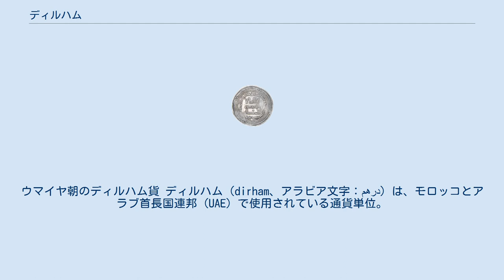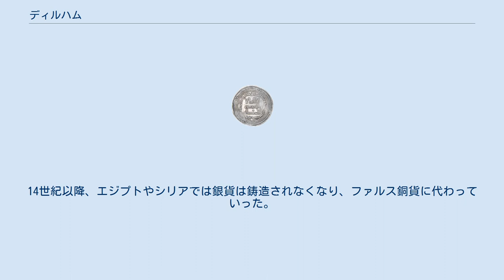ディルハム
ウマイヤ朝のディルハム貨 ディルハム（dirham、アラビア文字：درهم）は、モロッコとアラブ首長国連邦 (UAE) で使用されている通貨単位。
DH。
 ディナールやリアルの補助通貨単位としても使用されている。
 ディルハムというアラビア語は、サーサーン朝ペルシアで鋳造されたディレム銀貨に由来し、最終的にはアレキサンダー大王東征によって広まったギリシアの通貨ドラクマが起源である。
 7世紀に成立したイスラーム教は、同世紀にイラン、シリア、エジプトなどを征服するが、旧サーサーン朝地域では従来のサーサーン朝のディレム銀貨、旧東ローマ（ビザンツ）帝国領（シリアやエジプトなど）では従来のノミスマ金貨が用いられていた。
このうち、旧サーサーン朝地域で流通していた銀貨をディルハム銀貨と称する。
 693年にはウマイヤ朝カリフ・アブドゥルマリクのもとで、イスラーム国家としての独自性をもったディルハム銀貨やディナール金貨が打刻され、8世紀半ばに成立したアッバース朝では、その領土の各地で銀貨や金貨が併用されるようになった。
 また、銀の主な産地はマー・ワラー・アンナフル、アフガニスタン、東部ペルシャであった。
10世紀から11世紀にかけて豊富な銀の産地を支配下に置いたサーマーン朝の対ガズナ朝交易により大量の銀がインドに流出したため、イスラーム世界では銀が不足して悪質なディルハム銀貨が出回ったものの、12世紀から13世紀には中央アジアから銀が供給され、ディルハム銀貨がディナール金貨に代わる主要な通貨となった。
そして、モンゴル帝国のイルハン朝ではディルハムの4倍もの重さの銀貨が鋳造され、ディナール銀貨と呼ばれた。
14世紀以降、エジプトやシリアでは銀貨は鋳造されなくなり、ファルス銅貨に代わっていった。